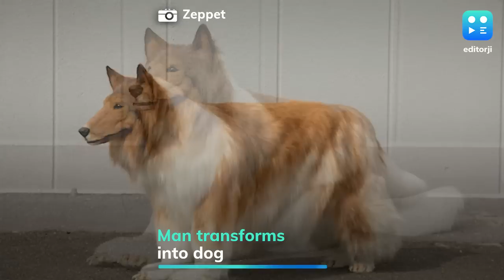Meet the dog-man from Japan who spent ₹12 lakh to look like a 'collie'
Dreams hold different expectations and hopes for different people. For this Japanese man, his dream conformed to a particular physiology. Twitter user Toko-san (@toco_eevee) fulfilled his long standing dream of looking like an animal when he transformed himself into a 'Collie', a breed of dogs.

He was able to undergo his transformation with the assistance of a professional agency called Zeppet. According to local reports, Zeppet produces costumes seen on Japanese TV, mascot characters and provides sculptures for movies and commercials. The particular costume of the 'Collie' for Toko reportedly cost more than ₹ 12 lakhs (2 million Yen) and took 40 days to make.